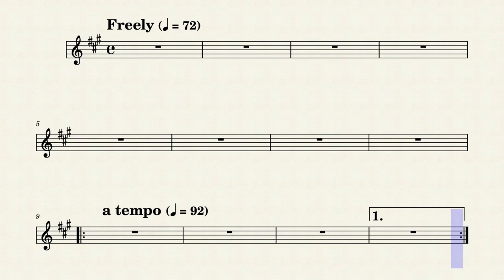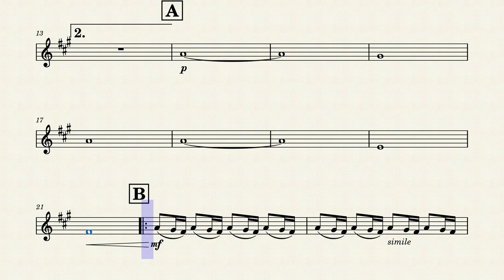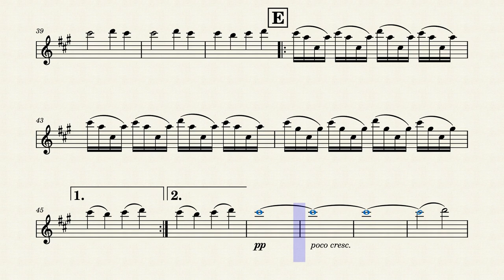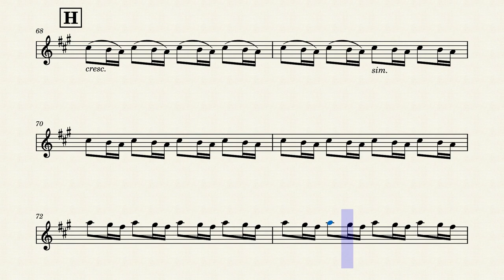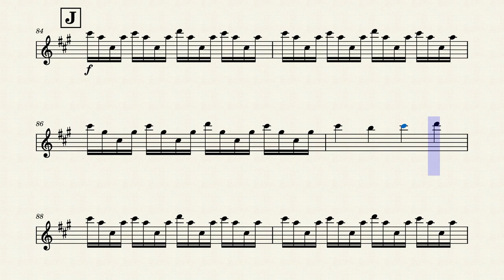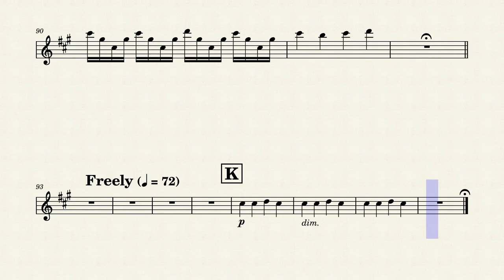Einaudi - Experience | Violin Play Along (Sheet Music/Full Score)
Experience by Ludovico Einaudi. Violin Play Along/Backing Track. Sheet Music/Score Video. Enjoy it!